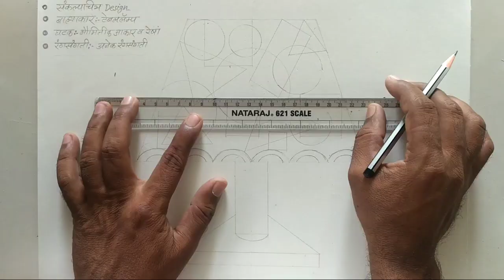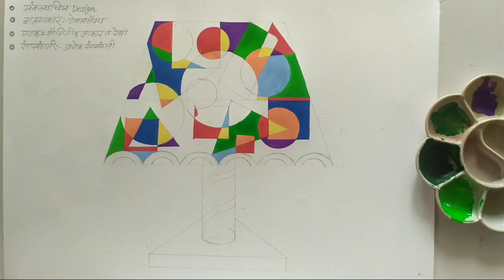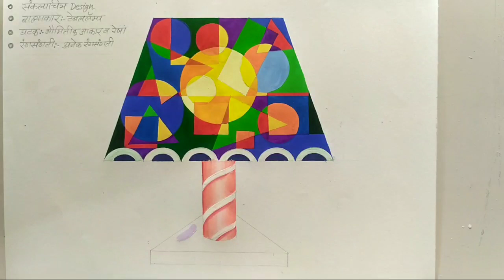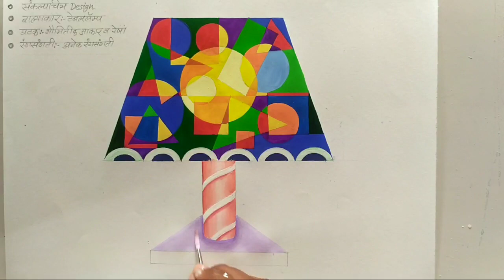एलिमेंटरी व इंटरमिजिएट संकल्पचित्र टेबल लॅम्प डिझाईन भाग-24 | How to draw table lamp design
Elementary intermediate drawing grade examination besic practice.

2D design drawing for table lamp
संकल्पचित्र
बाह्य आकार: टेबल लॅम्प
रंग माध्यम: पोस्टर कलर्स

 नमस्कार मित्रांनो!
     विद्यार्थी मित्रांनो या व्हिडिओ मध्ये संकल्पचित्र या विषयांतर्गत टेबल लॅम्पसाठी आकर्षक डिझाईन कशा प्रकारे तयार करावी या विषयी चे मार्गदर्शन व प्रात्यक्षिक तुम्हाला पाहता येईल.
धन्यवाद!

साहित्य: ड्रॉईंग पेपर, पेन्सिल, पोस्टर कलर्स, पॉईंटअसलेला ५नं.राऊंड ब्रश, डिश इ.